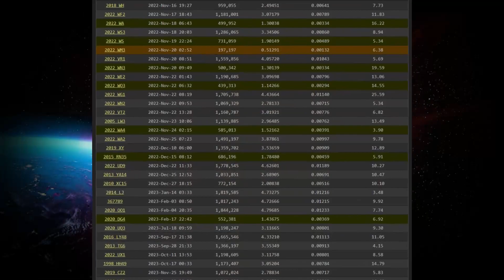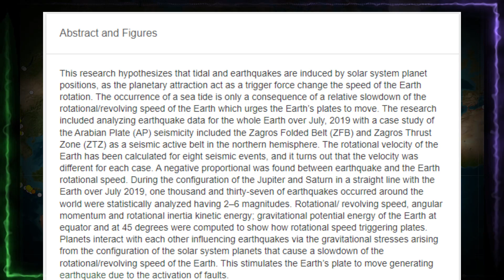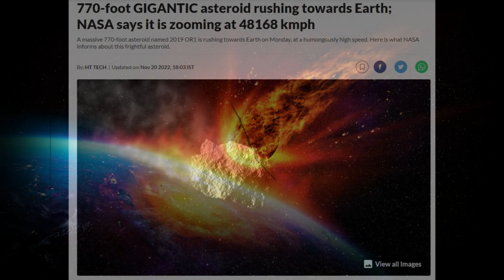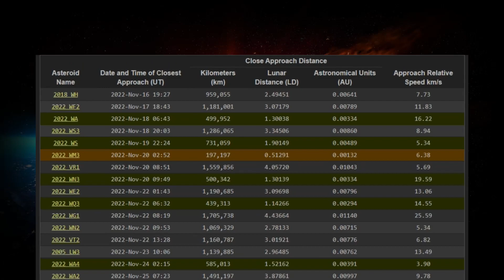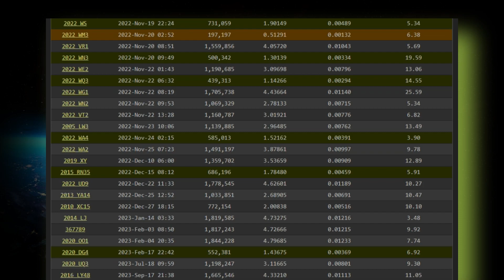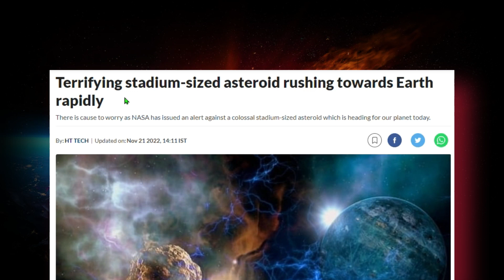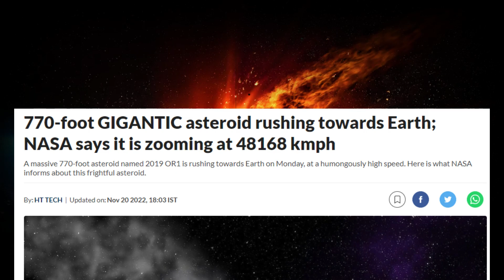NASA - "Terrifying" Incoming Asteroids & RARE Planet Alignment Causing EARTHQUAKES!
Welp...In the world of Crazy...here is a Crazy video. Secret Asteroids and a VERY rare planet alignment could be the cause of the uptick in Large Earthquakes...Tell me your thoughts! 11:11

SOURCES
Incoming Asteroids Source

Meteor Explodes Over Ontario Spawning From An Asteroid! VIDEO & Article